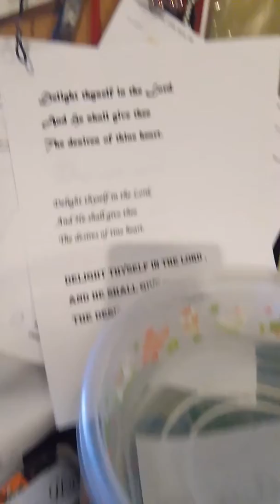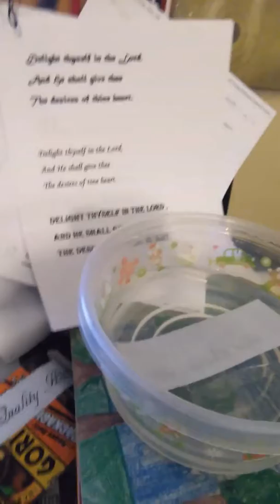Home made labels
An inexpensive way to make a fancy label.